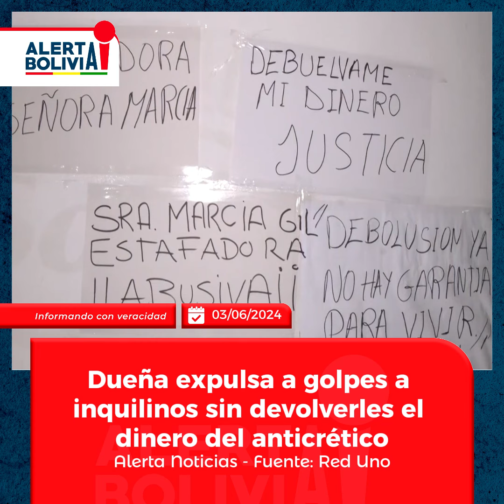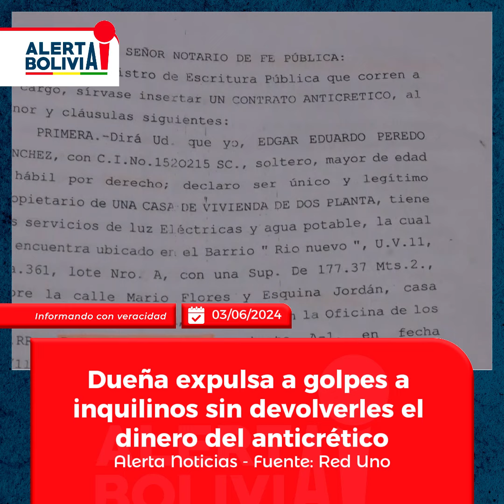Dueña expulsa a golpes a inquilinos sin devolverles el dinero del anticrético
🔴 Una dueña de casa expulsó a golpes a sus inquilinos, negándose a devolverles el dinero del anticrético. El incidente ha generado indignación y preocupación en la comunidad.